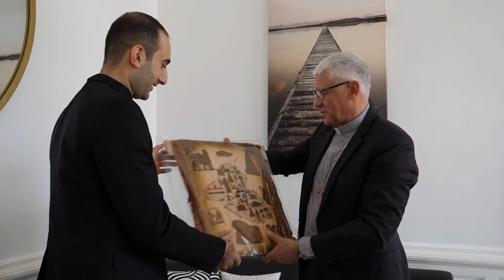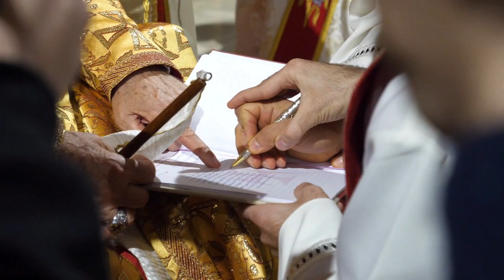Ordination Randy Bekter ( Magazine Paraboles 673)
ORDINATION RANDY BEKTER
le 1er février dernier, Randy Francis Beckter a été ordonné prêtre à l’Eglise SaintPierre le Jeune à Strasbourg. Il est irakien, et fait partie de l’église syriaque catholique. S’il est ordonné à Strasbourg par son évêque de tutelle, c’est parce que toute sa famille y est réfugiée depuis 2015.
 Reportage : Juliette JONAS et Marc JONAS